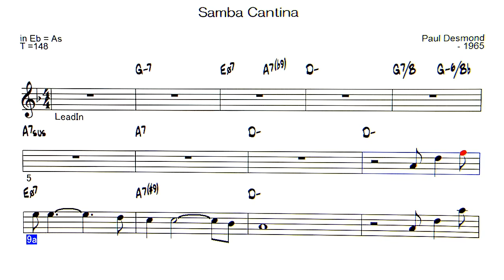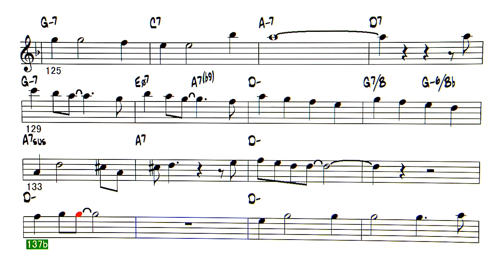Samba Cantina Pf Trio - ( Instrument Eb )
Backing Track - Samba Cantina ( by Paul Desmond - 1965 )
changes ー Chorus 5 → 4  (Cut guitar solo)  Gt Trio → Pf Trio